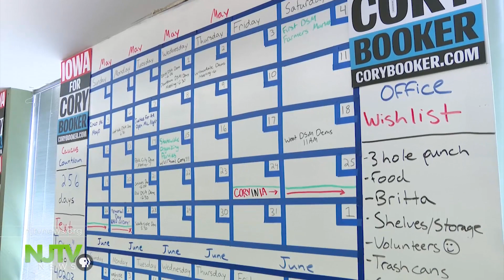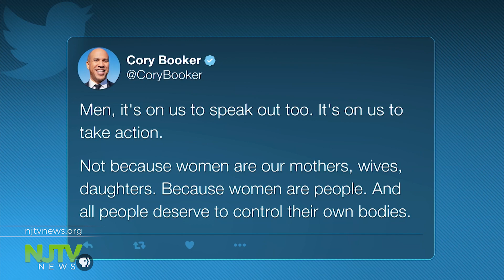Cory Booker returns to Iowa, hopes to break out of the pack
Booker has gotten generally high marks for being in Iowa early and often, but sitting at 4% in the polls suggests that he still has a long way to go.